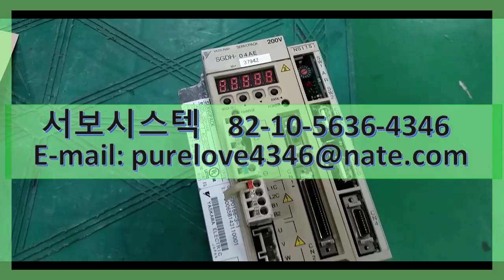SGDH-04AE JUSP-NS115 YASKAWA SERVOPACK